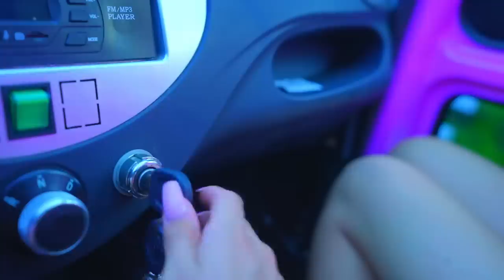DIANA SURPREENDEU A TODOS NA CASA DE CAMPO COM SEU NOVO CARRO ROSA!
O carro velho de Diana quebrou e as meninas decidiram comprar um novo! Todos na casa de campo ficaram chocados ao ver o novo carro rosa de Diana!